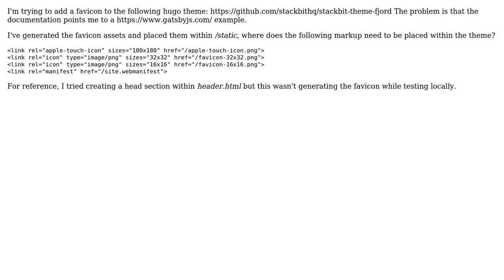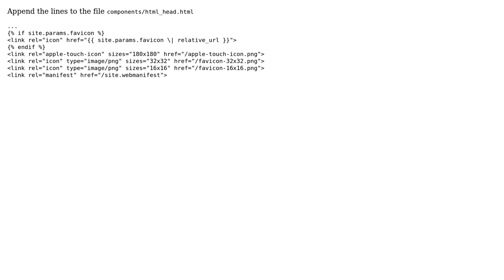Adding a favicon to an existing hugo theme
With thanks & praise to God, and with thanks to the many people who have made this project possible! You are responsible for your own actions.